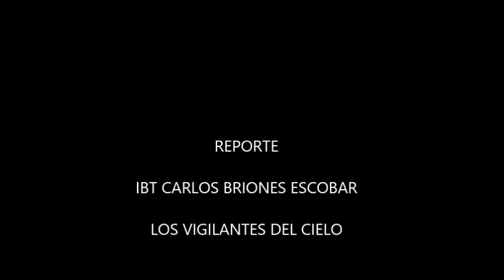OVNI DONA EN EL EJ. ALVARO OBREGON, TAPACHULA- MARZO DEL 2015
LA EVIDENCIAS EN EJIDOS SE ESTA HACIENDO COMUN...